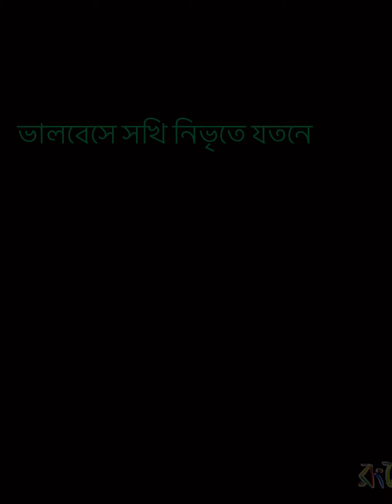Rong Pencil | Rabindra Jayanti 1427 | Bhalobese sakhi nibhrito Jatane by Satabdi Dhol